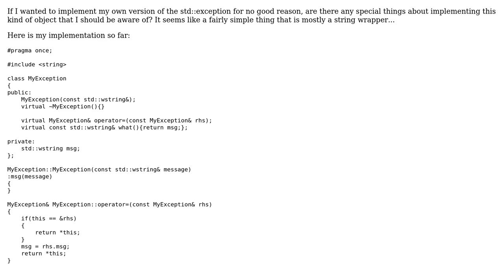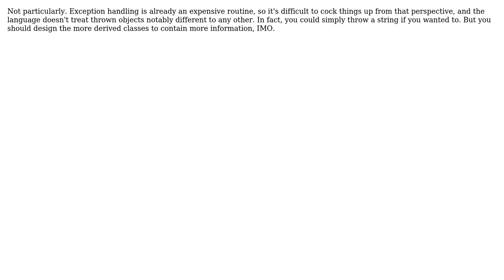Is there anything special to consider when writing my own exception class in C++?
Software Engineering: Is there anything special to consider when writing my own exception class in C++?

With thanks & praise to God, and with thanks to the many people who have made this project possible! | Content (except music & images) licensed under CC BY-SA | Music | Images & others | With thanks to user DeadMG user c.hughes user authchir and the Stack Exchange Network Trademarks are property of their respective owners. You are responsible for your own actions.